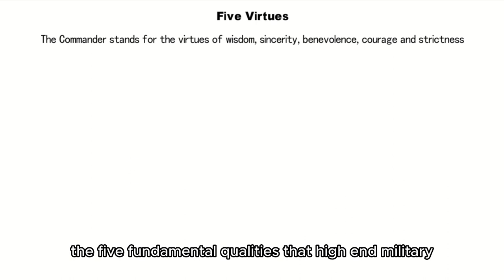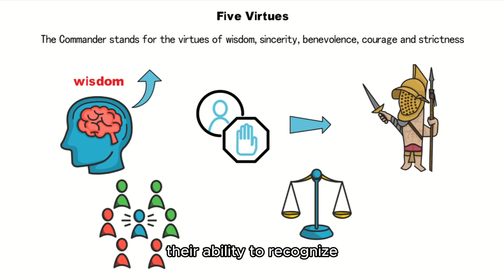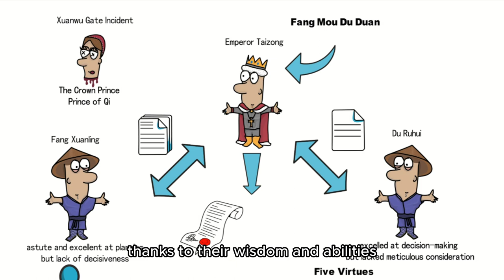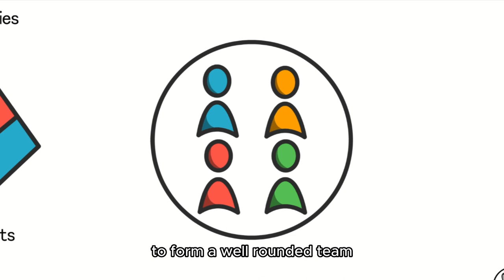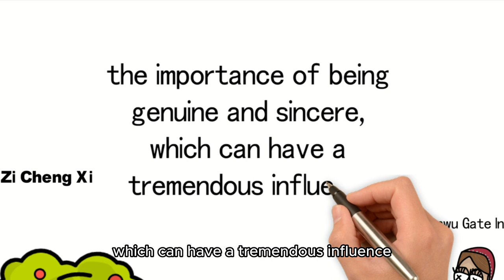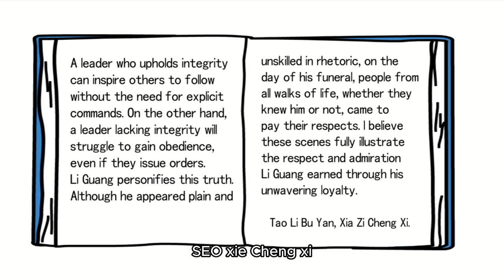The Art of War:You Must Possess "Five Virtues" OR Fail | Sun Tzu |Life lessons -1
War is filled with risks and death, and those who excel in warfare are considered great generals. Sun Tzu highly valued the position and role of generals in the security and well-being of a nation. According to him, high-end military personnel must possess five fundamental qualities known as the "Five Virtues." Sun Tzu's discussion on the "Five Virtues" may seem simple, but it contains profound truths and wisdom. So, how should we understand the true meaning of the "Five Virtues," and how did famous military commanders and political leaders throughout history achieve success through trials and tribulations?

✅Chapters:
00:00 Overview
01:02 Wisdom
01:45 Emperor Taizong - Classic Example
04:38 Sincerity
06:11 Tao Li Bu Yan, Xia Zi Cheng Xi - Classic Example
08:30 END

✅Quotes:
[Laying Plans]
The Commander stands for the virtues of wisdom, sincerely, benevolence, courage and strictness.